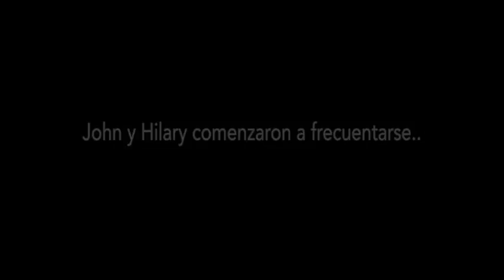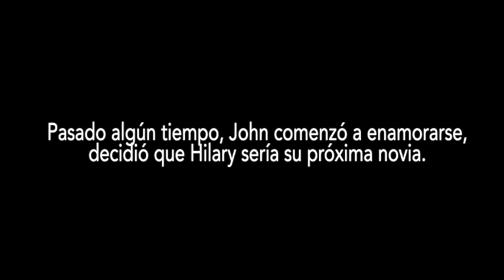EL DESPERTAR DE JOHN (LA PELÍCULA)